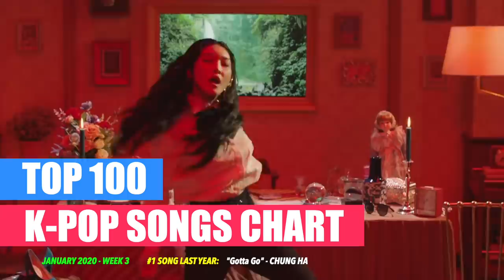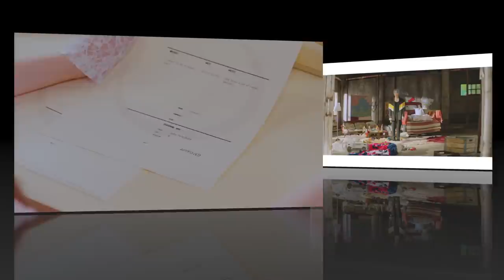(TOP 100) K-Pop Songs Chart | January 2020 (Week 3)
VOTING for this chart has now closed. You can vote on the latest K-Pop Songs Chart (and watch it)

Welcome back K-Villagers to the TOP 100 K-POP Songs Chart of the year! 2020 is finally here and with it comes a whole new year of great artists, great music and great videos! This week we have new KPOP songs from BTS, ZICO, ANS, TAEYEON, SOLAR, OngSeongWu, DREAMNOTE and ENOi!

SONGS YOU CAN VOTE FOR:

 1TEAM – “Make This”
 2Z – “My 1st Hero”
 AIVAN – “Knotted Wings”
 ANS – “Say My Name”
 AOA – “Come See Me”
 ASTRO – “Blue Flame”
 ATEEZ – “Answer”
 AWEEK – “Breathe”
 B.O.Y – “My Angel”
 BAEK JI WOONG – “A Weary Night”
 BLUE.D ft. MINO – “Nobody”
 BOA ft. CRUSH - "Starry Night"
 BOBBY (of iKON) – “Rest Your Bones”
 BOL4 & Various Artists – “Awkward”
 BOL4 x WH3N – “New York”
 BTS (SUGA) – “Interlude: Shadow”
 BTS – “Black Swan”
 BVNDIT – “Dumb”
 CHANGMO ft. CHUNG HA – “Remedy”
 CIX – “Numb”
 CL – “Done”
 CL – “I Quit”
 CL – “One and Only”
 CL – “Paradox”
 CL – “Rewind”
 CL – “THNX”
 CRAXY – “My Universe”
 CRUSH ft. ZION.T – “Nighty Night”
 CRUSH – “With You”
 DAWN – “Money”
 DONGKIZ – “All I Need Is You”
 DONGKIZ – “Fever”
 DREAMNOTE – “Wish”
 DUSTIN – “Burn”
 EIAN – “Rainy Day”
 ENOi – “Cheeky”
 EXO – “Obsession”
 GAVY NJ – “I’m In Sinchon”
 GOLDEN CHILD – “WANNABE”
 GREE – “Stop It”
 HAN DONG GEUN – “Farewell”
 HENRY ft. ROCOBERRY – “Don’t Forget”
 HOLLAND – “Loved You Better”
 HOODY ft. GRAY – “Adios”
 HYUK – “Winter Butterfly”
 HYUNA – “Flower Shower”
 IN2IT – “ULlala: Poisoning”
 IRIS – “Love Game”
 IU – “Above the Time”
 IU – “Blueming”
 IZ – “Memento”
 J.Y. PARK ft. SUPERBEE, BIBI – “Fever”
 JBJ95 – “Only One”
 JIYEON (of T-ARA) – “Take A Hike”
 KANG DANIEL – “Touchin’”
 KIARA – “Boss”
 KIM DONG WAN (of SHINHWA) – “Missing You”
 KIM DONG WAN (of SHINHWA) – “Red Shoes”
 KIM JAEHWAN – “The Time I Need”
 KIM JAEJOONG – “Tender Love”
 LEE MINHYUK – “Still Love You”
 LIMITLESS – “Wish Wish”
 LIM JIMIN – “Who, You?”
 MAMAMOO – “HIP”
 MCND – “Top Gang”
 MEENOI – “3M”
 MOMOLAND – “Thumbs Up”
 MOONBYUL (of MAMAMOO) – “Snow”
 MOTI – “Want”
 NATURE – “OOPSIE (My Bad)”
 NCT U – “Coming Home”
 NELL – “All This Fxxking Time”
 NEWKIDD – “Come”
 ONG SEONG WU – “We Belong”
 PARADISE – “Fate”
 PARK BOM ft. SANDARA PARK – “The First Snow”
 PARK JI HOON – “360”
 PAUL KIM, CHUNG HA – “Loveship”
 PLUMA ft. LE – “RACKS”
 POETIC NARRATOR – “I’ll Take Half of Your Sorrows Today”
 POETIC NARRATOR – “Some Flowers”
 PUNCH – “Yesterday”
 RAINBOW – “Aurora”
 RAVI, CHILLIN HOMIE, XYDO, COLD BAY – “ASURA”
 RAVI ft. SIK-K, XYDO – “Limitless”
 RED VELVET – “Psycho”
 SEUNGHEE (of CLC) – “Where Are You?”
 SEVEN O’CLOCK – “Midnight Sun”
 SF9 – “Good Guy”
 SGO – “Waiting for You”
 SHINWONHO (of CROSS GENE) – “Invasion”
 SMTOWN – “This Is Your Day”
 SOLAR (MAMAMOO) x KASSY – “A Song from the Past”
 STANDING EGG – “I Know What Is the Love after Broke Up”
 STRAY KIDS – “Astronaut”
 STRAY KIDS – “Gone Days”
 STRAY KIDS – “Levanter”
 SUNNY HILL – “NomNomNom”
 SUZANNE – “Can’t Hang”
 TAEYEON – “Dear Me”
 THE BOYZ – “TATTOO”
 THE BOYZ – “White”
 TST – “Count Down”
 VERIVERY – “Lay Back”
 VOISPER – “Keep Going”
 WJSN – “As You Wish”
 WOODY – “Nothing’s Gonna Be Changed”
 WOOSUNG ft. PENIEL – “Beautiful Girl”
 YERIM SOHN – “Pale Blue”
 YERIM SOHN – “Problem”
 YOON GUN – “12 Times a Day”
 YOUNHA – “Dark Cloud”
 YUMDDA, SIMON DOMINIC, THE QUIETT, PALOALTO, DEEPFLOW – “Run“
 YUNSAE – “Stay with Me”
 ZICO ft. DVWN – “Being Left”
 ZICO – “Any Song”
 ZION.T – “May”
 pH-1 ft. YERIN BAEK – “Nerdy Love”
 twlv – “California”